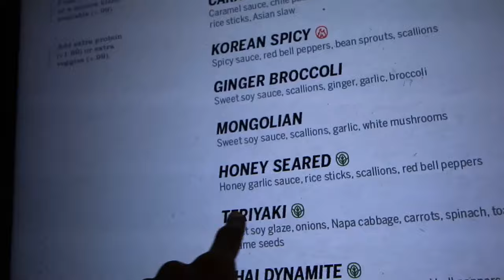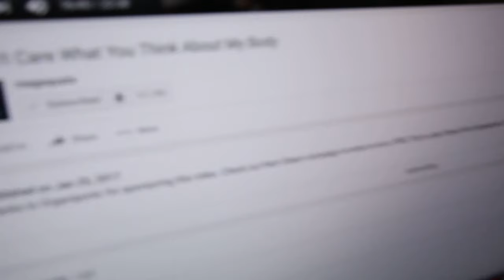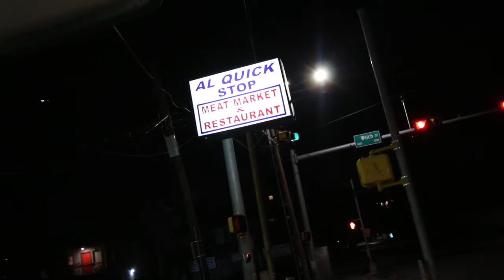BLACKED Her Out | We're Going Overseas! | Quick Back Workout [ VLOG 15 ]